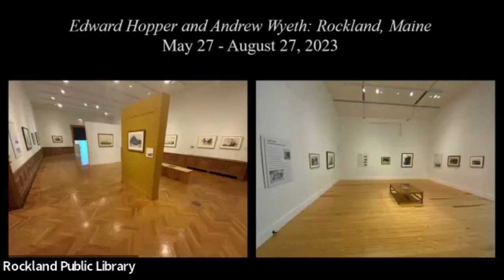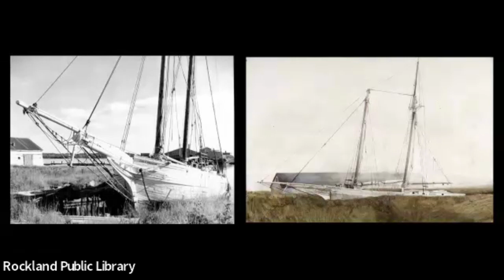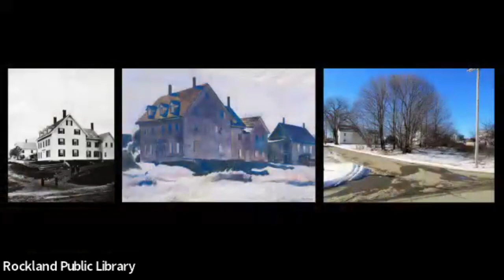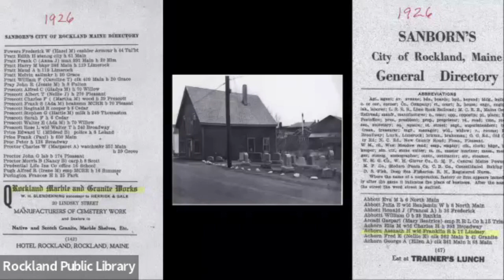Painting in Lime City: A Talk by Leith MacDonald, Co-Sponsored with the Rockland Historical Society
The Rockland Public Library and the Rockland Historical Society are pleased to present this recording of our event with Leith MacDonald.

Did you know that the Rockland Historical Society informed the research behind the Farnsworth’s summer exhibition, titled “Edward Hopper and Andrew Wyeth: Rockland, Maine”? Open through August 27th, the show brings a group of watercolors by two iconic American artists back to the city that inspired them with its buildings, landscapes, and historic industries. You can learn more about the exhibition Leith MacDonald, the exhibition’s curator and Rockland Historical Society Board member, here shares an inside perspective on discoveries he made about the linked practice of Hopper and Wyeth.

Local artist and educator, Leith MacDonald has written about art, curated numerous exhibitions, and is President of the board of the Monhegan Artist’s Residency.